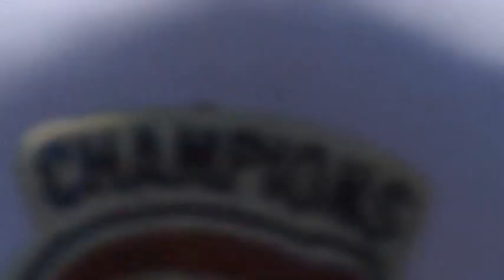Venerea - Going Home/Beans and the Grinder/Raising my Game Amnesia Rockfest Montebello 2016